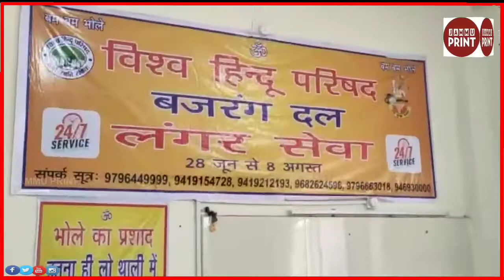Free Langar for Amarnath Yatri in Jammu Base Camp by VHP/BajrangDal